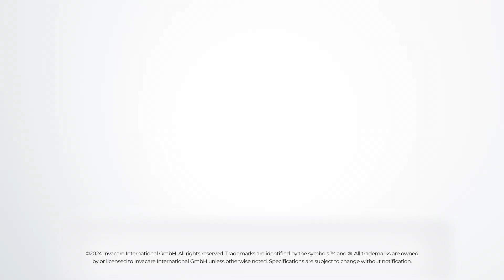Matrx MAC Back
Matrx MAC is our new adjustable contour back with an optional HUG cushion insert. Its completely configurable to accommodate a range of body shapes, conditions and adjusts for changes.